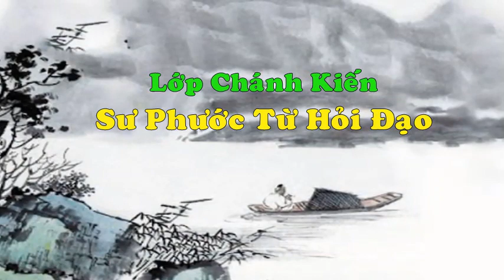Giải Đáp: Tứ Thiền và Tam Minh - Lộ trình tu tập Siêu việt của Phật giáo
Tu Viện Chơn Như - Lớp Chánh Kiến 2005 - Trưởng lão Thích Thông Lạc
Bài gốc: 050-(LCK-024C-1105)-(Nam)-VanDaoThienDinhTamMinh- (Su Phuoc Tu van dao)
Lớp Chánh Kiến 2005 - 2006 là một chương trình đặc biệt và sinh động của TL Thông Lạc trực tiếp giảng dạy tại Tu Viện Chơn Như  nhằm hướng dẫn Tu sinh tu tập thông suốt về Đường Đi Nhân Quả Con Người. Nhờ đó tu sinh biết cách sống trong Thiện pháp và sớm đạt được trạng thái Vô lậu (tâm thanh thản, an lạc). Đây là một chương trình tu tập QUÁN VÔ LẬU rất thực tế và sinh động do một bậc dã tu chứng trong thời đại của chúng ta trực tiếp hướng dẫn, giảng dạy.